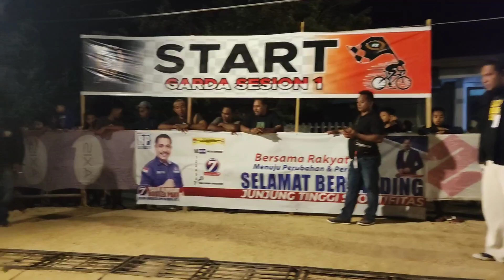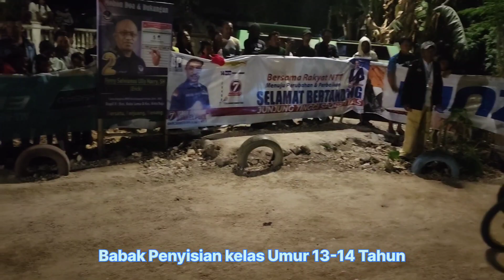Babak Penyisian Lomba Gestrek Sepeda Piala Garda XXX season 1 di Kota Kupang..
Lomba Gastrek Sepada kota soe
Babak Penyisian
1. Kelas umur 5-6 Tahun
2. Kelas umur 7-8 Tahun
3. Kelas Umur 9-10 Tahun
4. kelas Umur 11-12 Tahun
5. Kelas Umur 13-14 Tahun
6. Kelas Umur 15-16 Tahun
7. Kelas Umur 17-18 Tahun
8. Kelas FFA